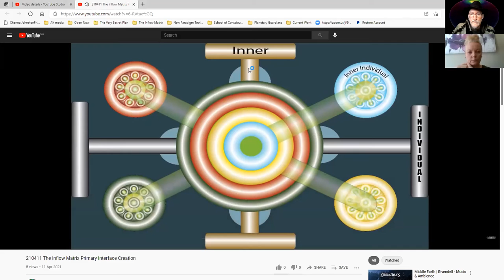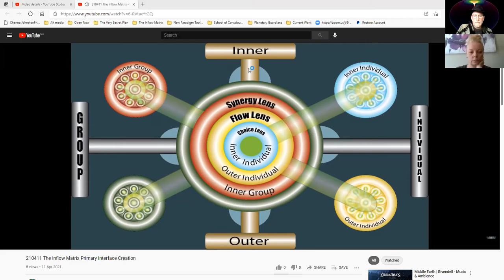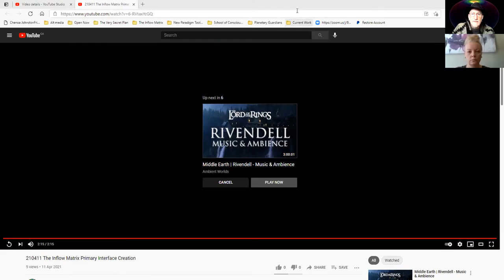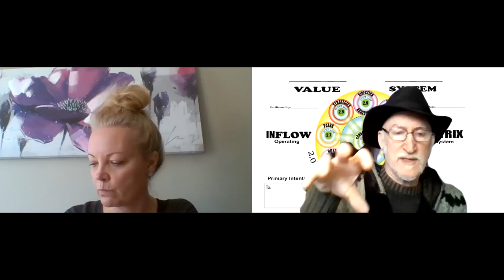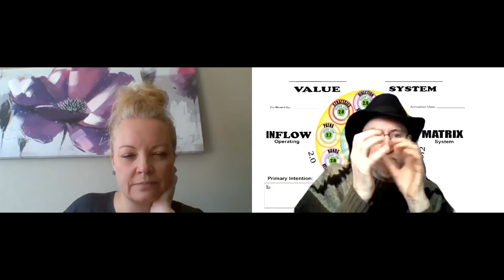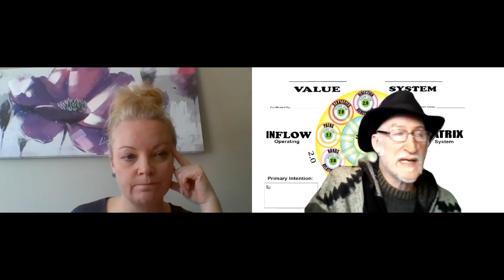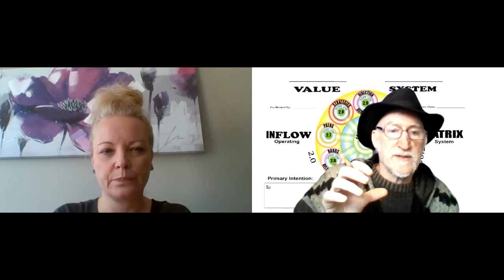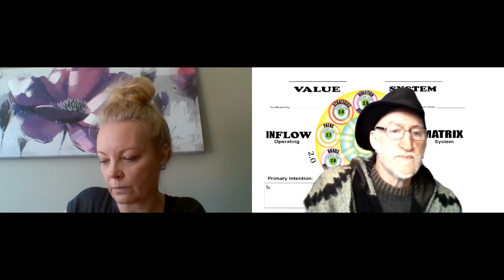5 Ease Out 210422 2 The Set Up Karrie Harris Session 2 Design Your Ideal Job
Elijah Ignatieff shares the flow wheel with Karrie Harris.